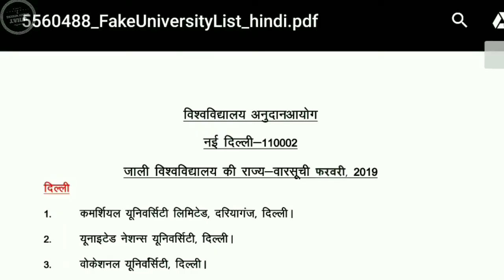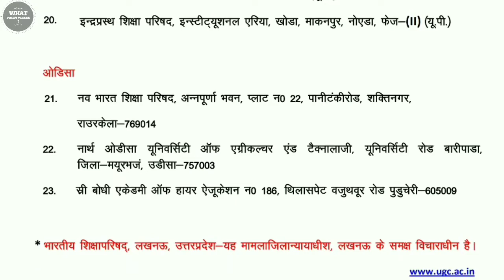Farzi / fake universities in india # Latest UGC list 2019 # how to check # kaise pata lagayen ?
हेलो दोस्तों इस वीडियो में आप यूजीसी द्वारा नवीनतम लिस्ट सारणी देख सकते हैं  2019 मैं जारी की गई है जिसमें यूनिवर्सिटीज की जानकारी दी गई है वीडियो से आप यह पता लगा सकते हैं कि कैसे आप यह पता लगाएं कि कौन सी यूनिवर्सिटी अथवा विश्वविद्यालय या कॉलेज फर्जी है या मान्यता  के बिना है । देश मे कई राज्यों में ऐसी यूनिवर्सिटी धड़ल्ले से चल रही हैं । अतः आप इनसे सावधान रहें ।
इस समय इंडिया में कई मेडिकल ओर इंजीनियरिंग के कॉलेज और कई यूनिवर्सिटीज बिल्कुल फ़र्ज़ी है जिनकी कोई मान्यता सरकार या शिक्षा विभाग या मंत्रालय या ugc द्वारा नही है । अतः आप ये वीडियो देखकर यह पता लगा सकते हैं कि कौनसी यूनिवर्सिटी फ़र्ज़ी है।
Hello friends, in this video, you can see the latest list table by UGC in 2019, which gives information about universities, from the video, you can find out how to find out which university or university or college is fake Is or is without recognition. In many states, such universities are running indiscriminately. So you should be careful with them.
At present, many medical and engineering colleges and many universities in India are absolutely fake, which is not recognized by the government or education department or ministry or ugc. So, by watching these videos, you can find out which university is a fake.

WHAT WHEN WHERE चैनल में आपका स्वागत है । सभी प्रतियोगी परीक्षाओं जैसे कि रेलवे, एस.एस.सी., यू.पी.एस.सी. तथा आर.पी.एस. सी. आदि के सभी विषयों के उत्कृष्ट वीडियो लेक्चर्स देखने के लिए इस चैनल को सब्सक्राइब कीजिये, क्यो की हम आपके लिए वीडियो लेक्चर्स बनाते समय उन्हें रोचक और ज्ञानवर्धक बनाने के लिए एनिमेशन, चित्र, गूगल मैप, कार्टून आदि का प्रयोग करते हैं, साथ ही आपके क़ीमती समय को बचाने के लिए कम समय मे अधिकाधिक जानकारी प्रदान करने की कोशिश की जाती है ।

Welcome to WHAT WHER WHERE channel All competitive examinations such as Railways, SSC, UPSC And R.P.S.C. Subscribe to this channel to see the excellent video lectures of all subjects of C. etc. Why do we use animations, pictures, Google maps, cartoons etc. to make them interesting and informative while creating video lectures for you. It is only to try to provide maximum information in less time to save your precious time.